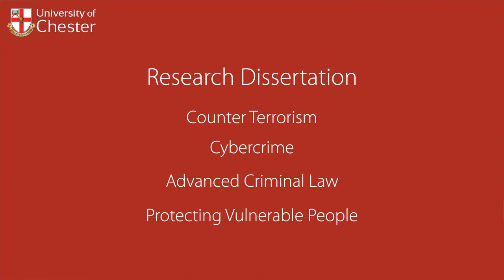BSc Community Policing and Criminal Investigation at the University of Chester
Simon Price, the Programme Leader of BSc Community Policing and Criminal Investigation at the University of Chester, gives us an insight into the course.